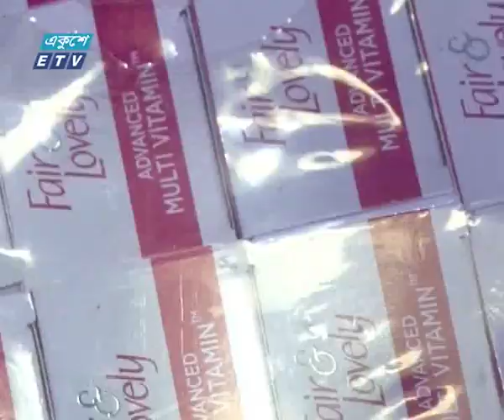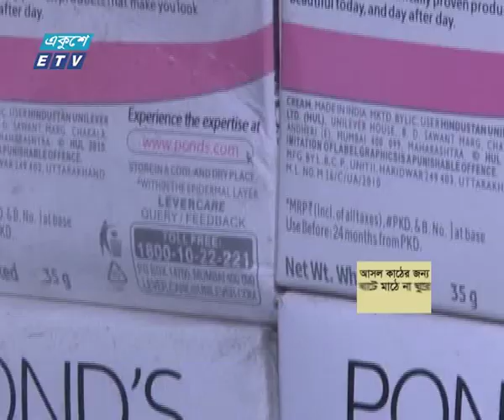নামীদামি ব্রান্ডের নামে ভেজাল কসমেটিক্স তৈরির ভয়ংকর চিত্র!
অনুষ্ঠানের নাম: একুশের চোখ
উপস্থাপক: রক্তিম ত্রিপুরা
বিষয়: দামি ব্রান্ডের ভেজাল কসমেটিক্সের কারখানা ও তৈরির উপায়
অতিলাভের আশায় ঢাকাসহ দেশের বিভিন্ন স্থানে গড়ে ওঠেছে অসংখ্য কসমেটিকস কারখানা। তবে, বেশি লাভের আশায় নামীদামী ব্র্যান্ডের নামে নকল আর ভেজাল প্রসাধনী তৈরি হচ্ছে অনেক কারখানায়। নকলের ভিড়ে আসল কসমেটিক্স খুঁজে পাওয়া-ই কঠিন। দর্শক, এ’ বিষয় নিয়েই থাকছে আজকের অনুসন্ধান।